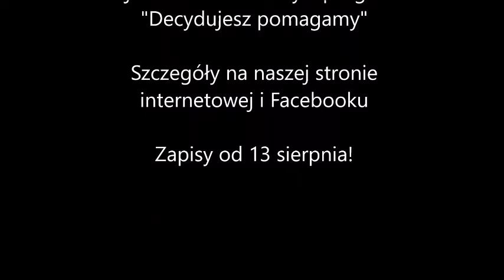"Za ladą" Odc. 13 "Namaste"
Odcinek 13 pt. "Namaste"